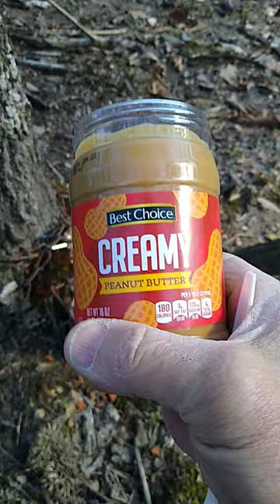Trapping Turkey Nest Predators Using Peanut Butter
I'm trying a new bait to trap turkey nest predators - peanut butter. Any time I've put it out to attract deer I've always had lots of racoons eat it instead. Hopefully this will work.